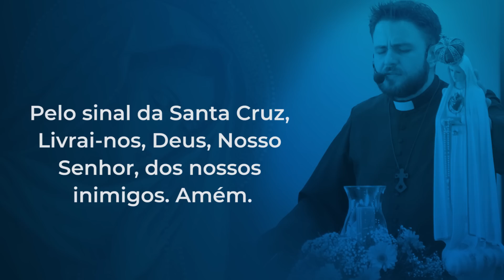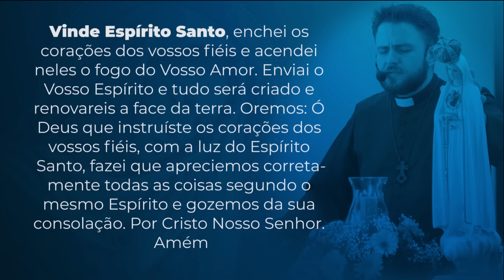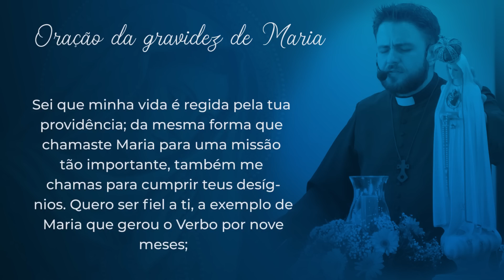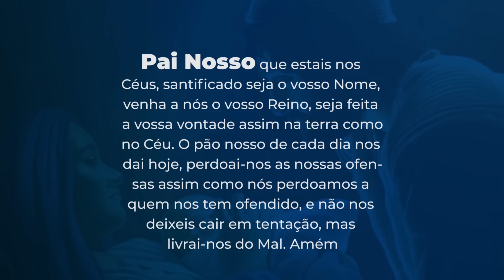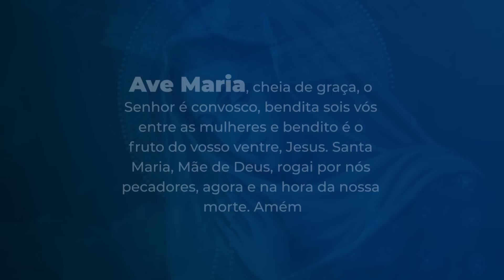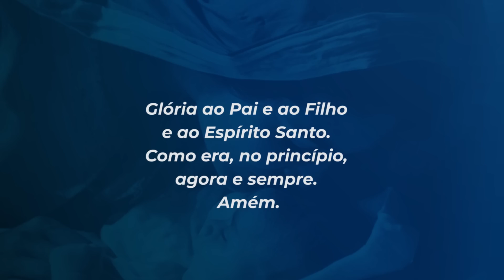9 meses com Maria - 20 de novembro | Padre Mario Augusto Sartori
20 de novembro
Ah, que venha de Sião a salvação de Israel! Quando Deus tiver mudado a sorte de seu povo, Jacó exultará e Israel se alegrará. (Salmo 52,7)

Hoje levei um susto: ao me levantar da cama, senti um mal-estar, me desequilibrei e caí. Nada muito grave, porém o barulho fez José se assustar e correr para ver o que tinha acontecido. Ele me ajudou a levantar. Recostei-me na cama por alguns minutos, muito preocupada. Eu tinha medo que tivesse acontecido alguma coisa com Jesus. Mas só foi o susto mesmo, graças a Deus. José foi chamar Marta, que veio logo em seguida e passou o dia comigo.

O problema não é cair, é não querer se levantar.